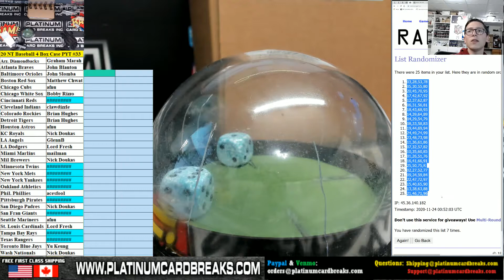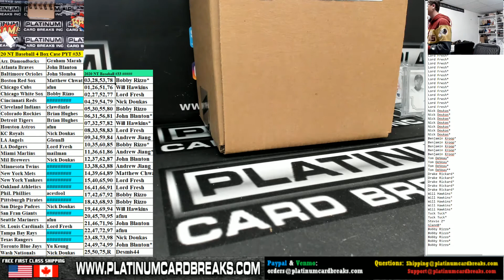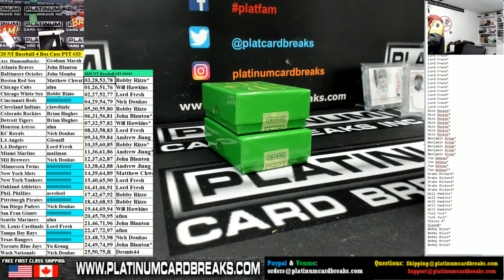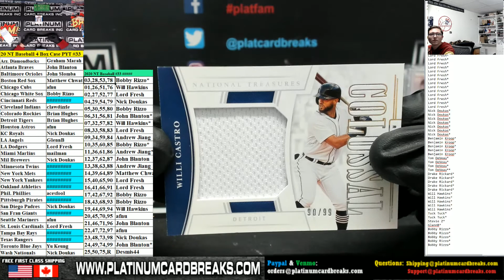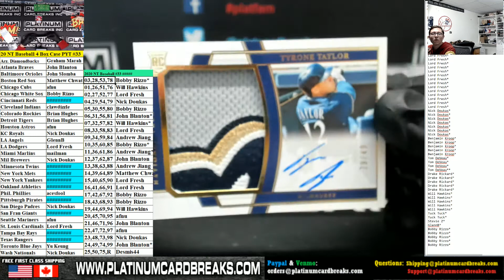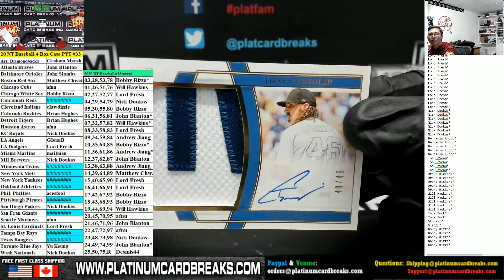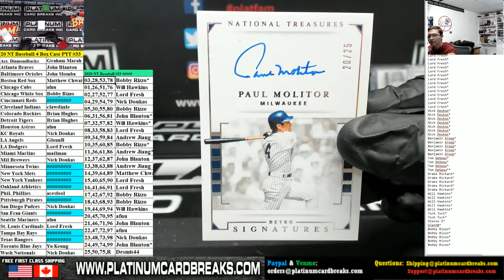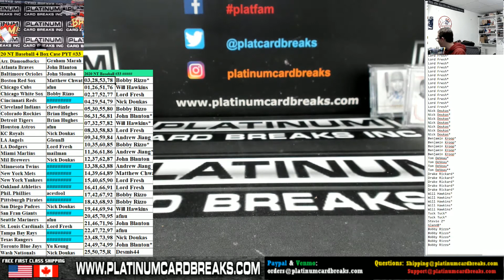2020 Panini National Treasures Baseball 4 Box Case #33